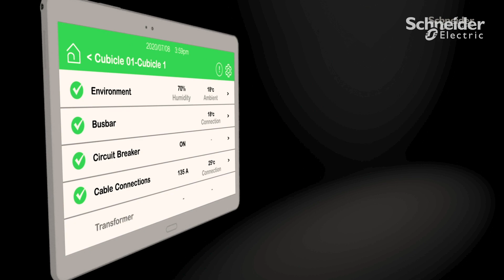Switch to Green: SF6-Free Medium Voltage with SM AirSeT | Schneider Electric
Discover the future of energy distribution with Schneider Electric's revolutionary innovation: SM AirSeT. Say goodbye to greenhouse gases and hello to pure air!

➡️From powering commercial buildings to running critical facilities, medium voltage switchgear is the backbone of energy distribution. As the demand for electricity surges, the importance of eco-friendly solutions grows. Join us as Jean-Pascale Tricoire, CEO of Schneider Electric, introduces SM AirSeT, the green and digital answer to meeting environmental targets.

➡️With SM AirSeT, we're paving the way for a sustainable future, where cutting-edge technology and environmental responsibility go hand in hand.

🌟Don't miss this game-changing innovation, watch now and join the green revolution! 🌿

👋 GET TO KNOW US BETTER